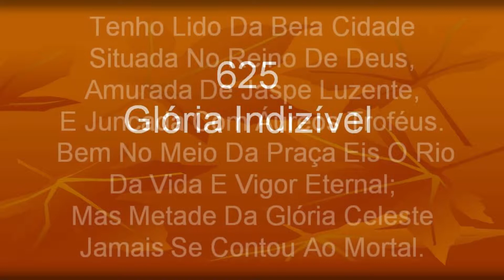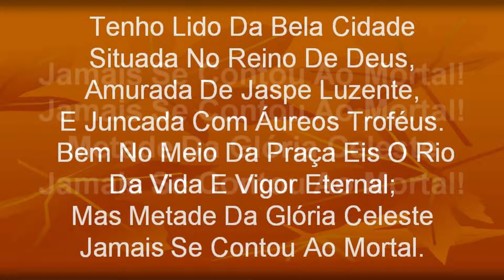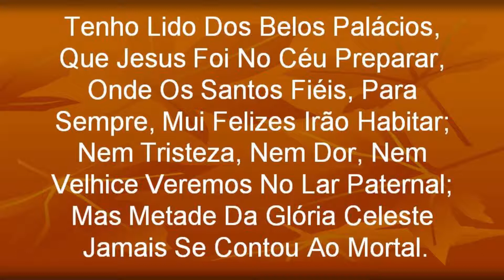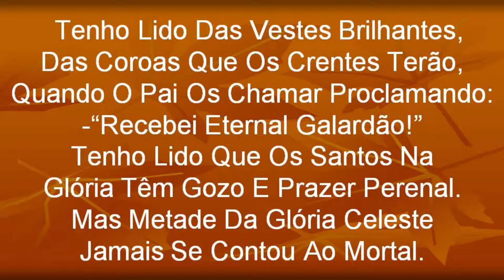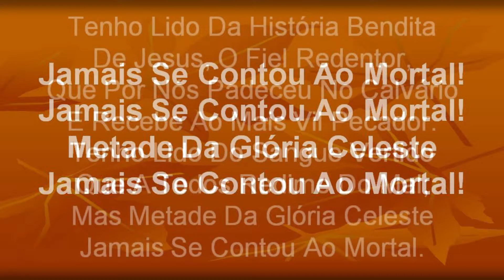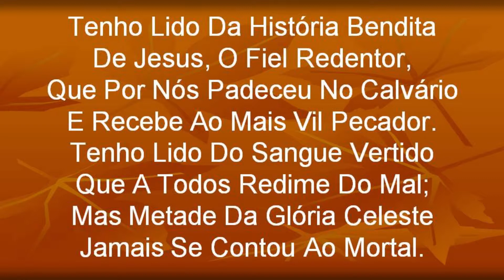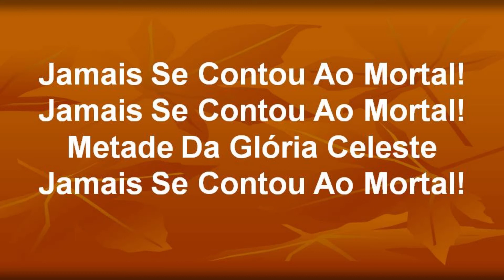Harpa Cristã 625 - Glória Indizível